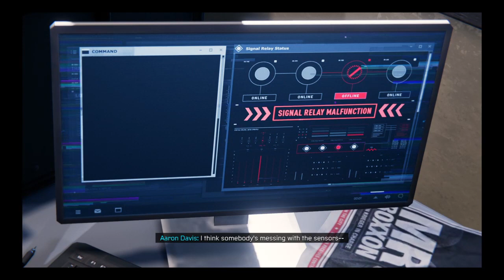Marvel's Spider-Man: Miles Morales: NG+ Miles Bumps Into Uncle Aaron Via Spider-Man App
Harlem Trains Out Of Service